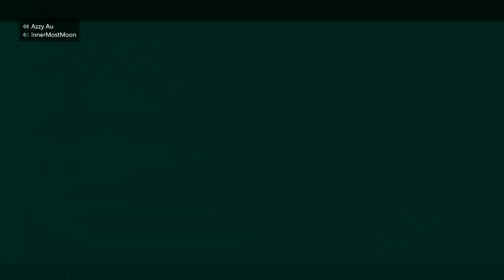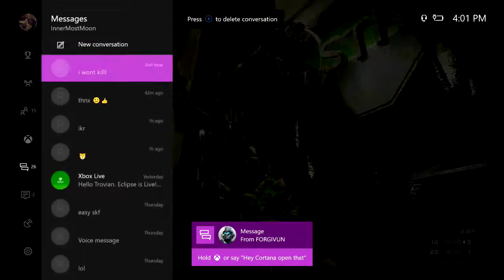Infection Funny Moments w/ Azzy Au | Halo 5 | InnerMostMoon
This is what it's like when me and Azzy play together lol...if you can hear my voice echoing in the background its because of Azzy's mic.
Can we hit 40 likes for the snail? xD

-Inner

My lil Bros:
IDirefulx
xItzAlt8rVidzx